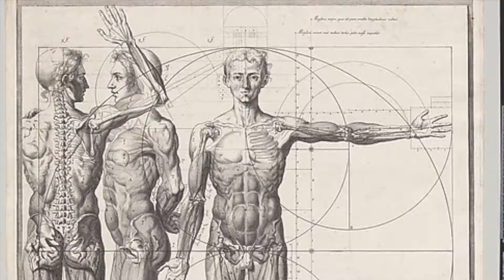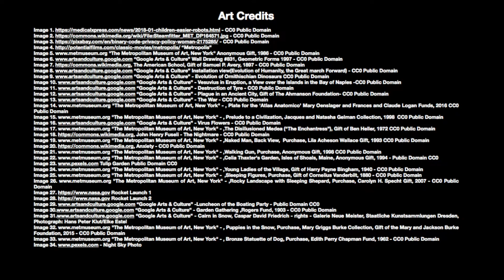What is Biological Intelligence?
Welcome to Biological Intelligence, a new idea that’s four billion years old. Biological intelligence is how the body creates and uses knowledge.

Haven’t heard about Biological Intelligence? One reason – most of what your body learns is not conscious. You don’t see it. Like how your immune system knocks off a tumor. Or fights a cold. Or how you learn to throw a baseball. Unlike AI, or Artificial Intelligence, Biological Intelligence has remained a scientist’s  secret. So most of us don’t realize that four billion year old BI is much, much more powerful than AI. Surviving four billion years of earthquakes, meteors and dinosaurs, all the infinite possibilities biology encounters, give your body an extraordinary capacity to learn. Which is what Biological Intelligence allows you to do.

Treat your body as intelligent, and it becomes more intelligent. Learning is what we do to survive and thrive. Not just our brains. Our hearts, our brains, our muscles, our immunity, our liver, spleen, skin. Everything in us learns. Every moment of your life is a teaching moment for your body.

Literally, we learn or we die. You recognize the tumor as foreign and kill it, or you don’t.  Yet once you understand what Biological Intelligence means, you can learn to learn far more effectively.

It’s time to teach your body to teach itself. You’ve got a smart body.  Don’t you want a plan to make it smarter?